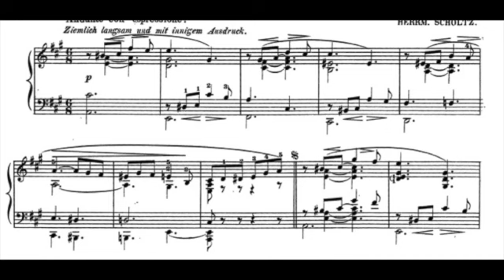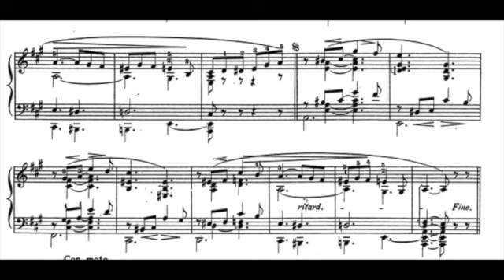H. Scholtz : Andante amoroso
ショルツ：アンダンテ　アモローソ

pianist Kenji N
piano
ピアノ